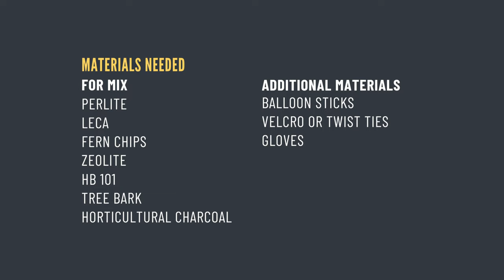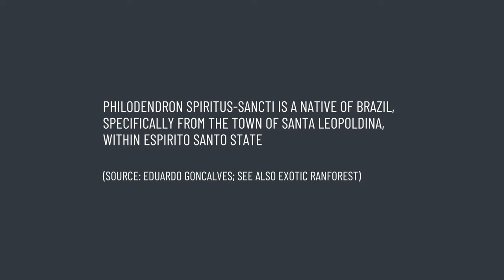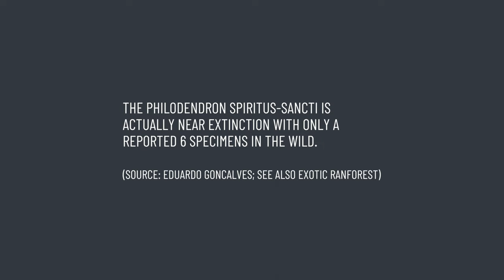PHILODENDRON SPIRITUS SANCTI | Unboxing My Surprise Birthday Present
He got me a Philodendron Spiritus Sancti and I panicked. I respond well to stress, but my goodness--the conflicting feelings I felt opening that box and unwrapping that plant were like no other. It's not everyday that I get to open a unicorn plant. LOL Thank goodness it's doing well!!

Come join me and watch as excitement meets nervousness and panic as Plantita Abogada compartmentalizes and takes control. But first, BUTTERFLIES!!!

LINKS | TO THE GOOD STUFF

PLANTING MATERIALS
Lechuza Pon
Lava Rock
Coco Cubes/Chips
Tree/Orchid Bark

Sony ZV1
BOYA BY-XM6 S2 2.4GHz Dual Wireless Lavalier Microphone System
Small Rig Camera Cafe for Sony ZV1
Hand Grip Powerbank
Handle Grip Stand

GEAR USED FOR EDITING
2021 Apple iPad Mini
SanDisk 1TB Extreme Portable SSD
Baseus 8-in-1 USB C Hub

CREDITS | SOURCES
1. Bette Waterbury. (1983). Tracking Down the Elusive Philodendron "Santa Leopoldina". Journal of the International Aroid Society, Inc.
Volume 6, Number 1 (1983); Pages 5-8.
2. Gonçalves, E.G., & Salviani, E.R. (2001). Notes on a wild population of Philodendron spiritus-sancti G. G. Bunting ( Philodendron 'Santa Leopoldina').
3. Philodendron spiritus-sancti, G.S. Bunting, Exotic Rainforest @
4. Philodendron Spiritus Sancti Care - #1 Best Guide, Plantophiles @